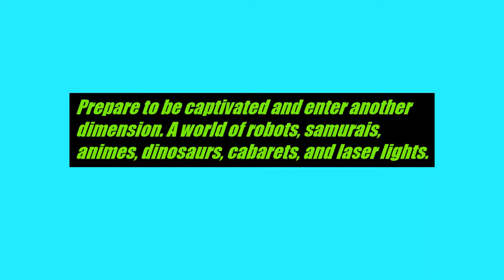Can you believe this?!?1?! Robot Restaurant in Tokyo.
Robot restaurant Shinjuku, Tokyo, Japan. We conquered it September 2017. Amazing, exciting, electrifying. Worth the 80USD cover but you can get a discounted price for less than 50USD at govoyagin website (not sponsored).

Filipino American Couple enjoying life together as we live our remaining years as best as possible. Empty Nesters with three wonderful children living their own independent lives. We now spend most of our time traveling and seeing the world to experience what we have missed during our middle ages. Sharing this life with people who care and bring the world to them.